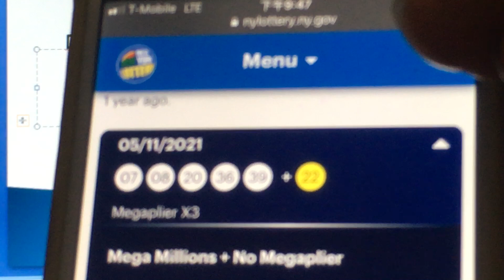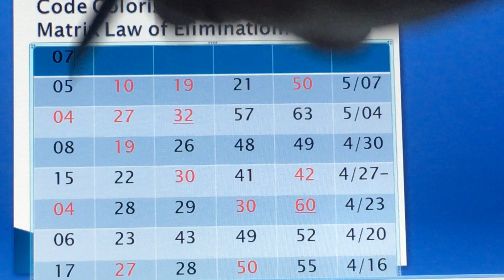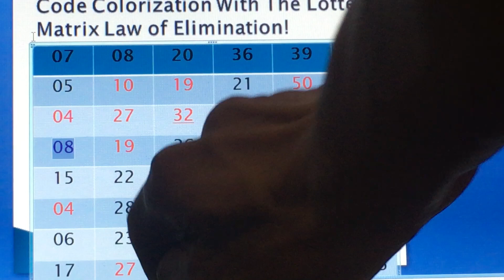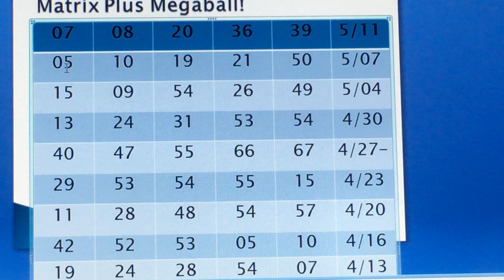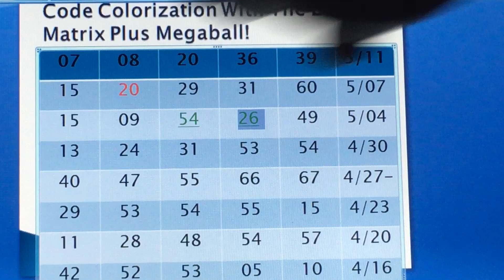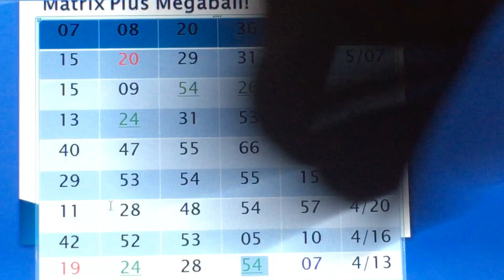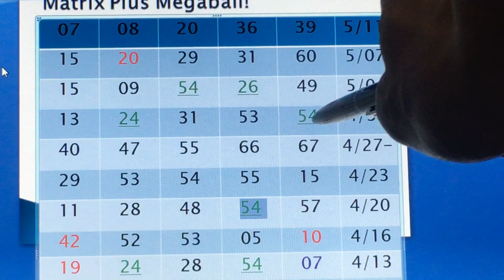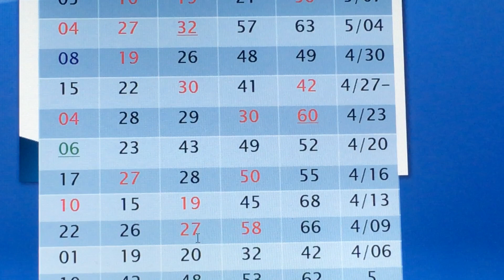How to Win the 430,000,000$ 💵 💰 💵 💰 💵 💰 Mega Millions Secret Formula Dster Tuesday & Friday!